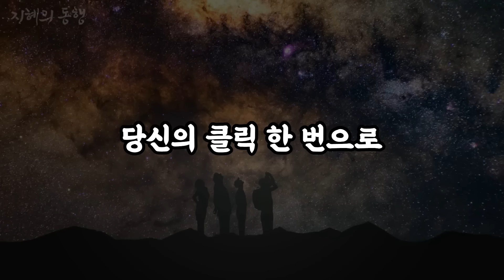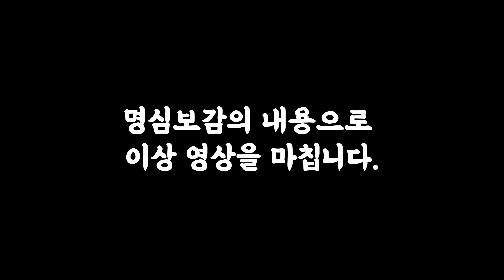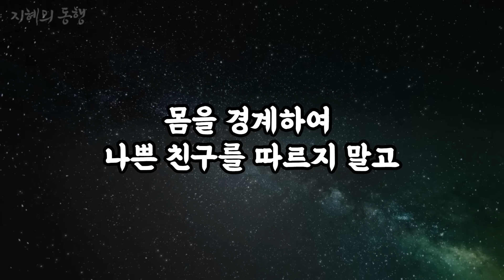진짜 친구란 이런 사람 입니다 | 명심보감 진정한 친구 구별법 | 배신자 | 인간관계 | 스트레스 | 삶의 지혜 | 철학 | 명언 | 인생 조언 | 오디오북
진정한 친구라고 믿었던 사람에게 배신을 당하기도하고,
오히려 사이가 멀었던 지인에게 도움을 받은 경험 있으신가요?

연락처에 수많은 사람들이 있지만서도 정작 내가 필요로 할 때
연락 할만한 사람이 없어 마음이 헛헛하고 씁쓸한 기분이 듭니다.

술과 밥을 먹을 때는 '형님', '동생' 하며 가까이 지내던 친구가 수십 명이 넘을 지라도 정말 어려운 상황에서 도움을 줄 친구는 한 명도 없는 경우가 허다합니다.

그래서 오늘은 인간관계에 대한 명심보감의 일화와 현인들의 지혜에
제 생각을 보태 이야기 나눠보고자 합니다.

당신의 클릭한번으로 다음 영상을 더 빠르게 시청하실 수 있습니다.

본 영상은 다양한 정보를 토대로 만들어진 2차 창작물입니다.

스크립트